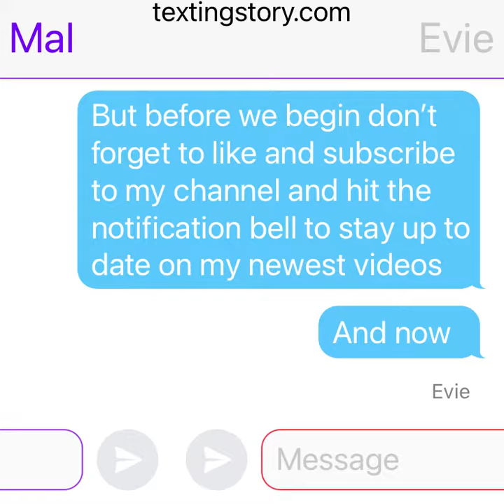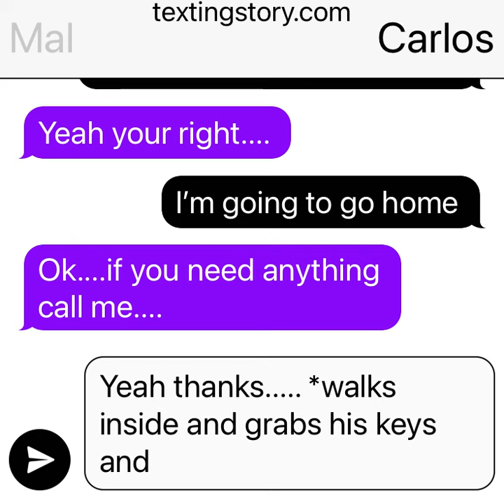Carlos punches Jay part 4